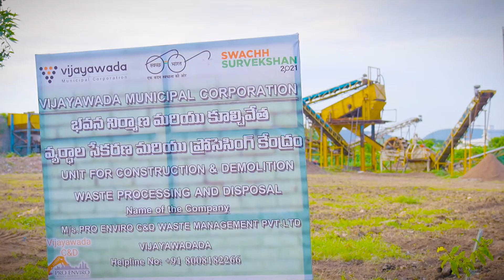Vijaywada- Andhra Pradesh | City-3 | Garbage Free City | Swachh Survekshan 2021 | Swachh Bharat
Vijaywada was declared as the third cleanest city in the country in Swachh Survekshan 2021. Vijaywada made a massive improvement in its sanitization system which pushed it from 6th place to 3rd place in just one year. It was impossible without the 10 lakh residents of the city. It was complete hard work and zeal to make their city clean which made them achieve the benchmark of ‘Garbage Free City’ with a five-star rating.

While covering the Swachh Survekshan 2021 we witnessed Vijaywada’s community culture which is a huge driving force for the this achievement. It was a very humbling experience to interact with the ‘Safai Mitra’ who consider the whole city as their home & cleaning it as their responsibility.